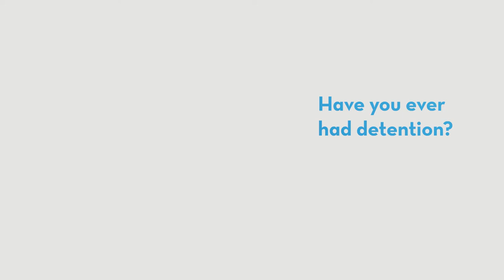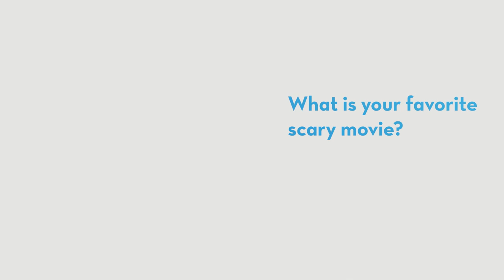Dr. DP Suresh — Beyond the Lab Coat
Dr. DP Suresh, an Interventional Cardiologist at St. Elizabeth, answers a few questions about himself. "Beyond the Lab Coat" is a series by St. Elizabeth that allows you to get to know our providers in a personal way.